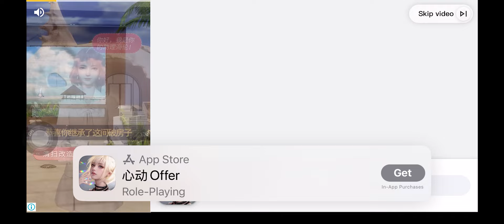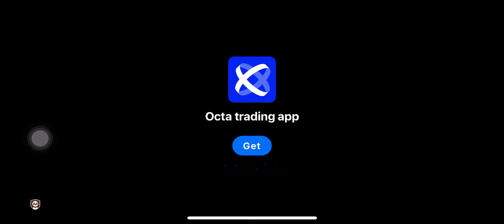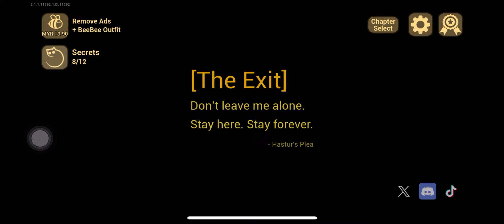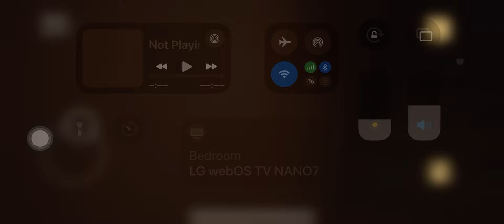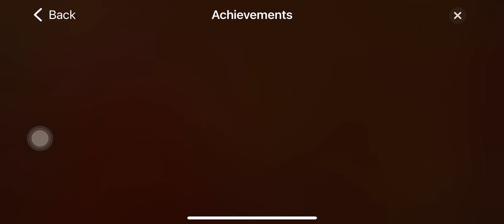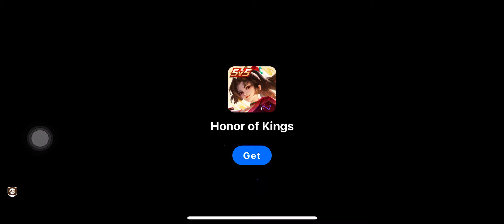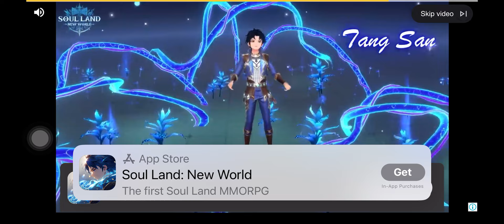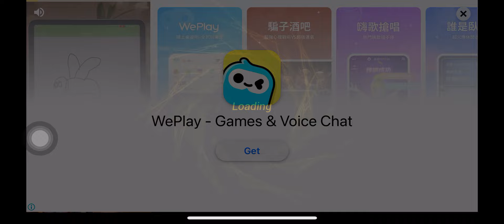Playing baby in yellow(not on Roblox)